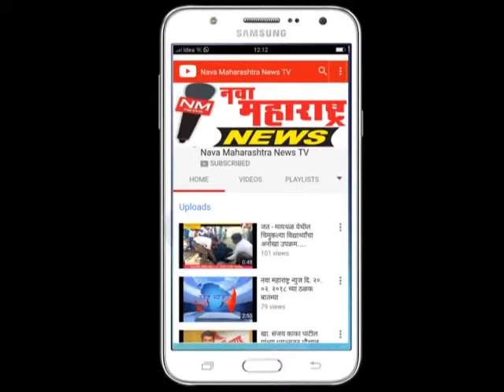जयसिंगपूर : मलेशियातील स्पर्धेत ओंकार मोरेने मिळवले सुवर्णपदक : नवा महाराष्ट्र न्यूज